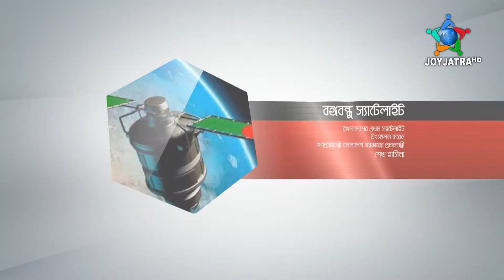নাগরিক সংলাপ । পর্ব - ২৬